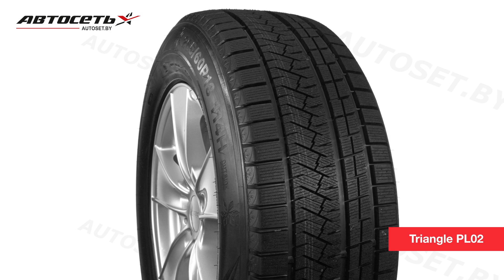Обзор зимней шины Triangle PL02 ● Автосеть ●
Зимние шины Triangle PL02 без ошибок проведут через весь холодный сезон. Это значит, что водитель не усомнится в своей безопасности как в осенний ливень, так и в зимний снегопад.